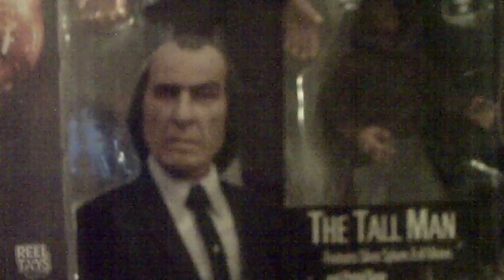My Entry to GeneKelly101's Contest...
The "King Of Movies" wants to know our favorite movie collectible!